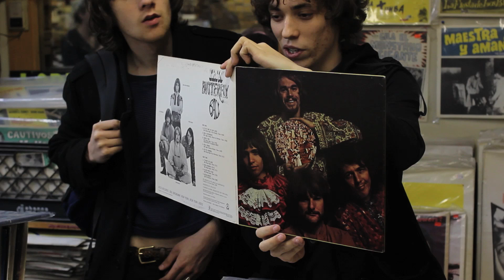Total Nuggets // Foxygen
Allston Pudding had a few moments to spend with Foxygen, so we took them to In Your Ear Records to discuss some total nuggets, man.